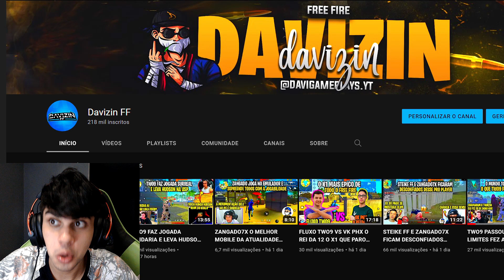STEIKE FF FAZ JOGADA ÉPICA E TWO9 E YUURI FICAM IMPRESSIONADOS - STEIKEX O REI DA UMP!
CREDITOS-

Estão nos cometarios fixado!